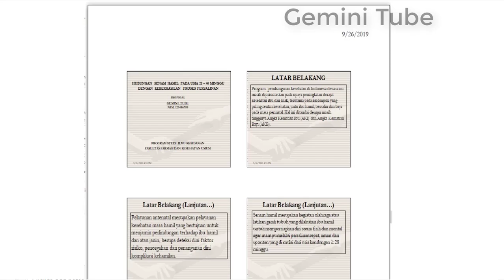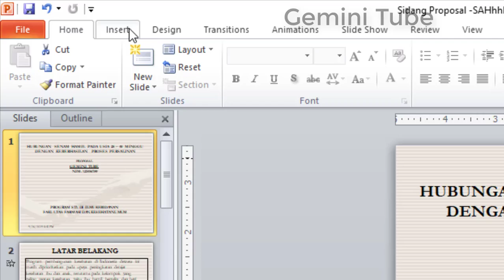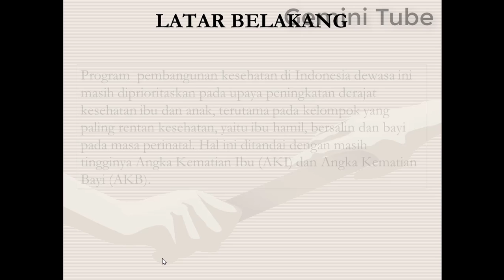Cara Menghapus Tanggal dan Jam pada Slide Presentase Power Point || Tips Power Point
Ada 2 tanggal yang sering muncul di power point, pertama pada slide (slide show) dan yang kedua pada hasil pencetakan slide tersebut. Kali ini kita akan belajar tentang bagaimana Cara Menghapus Tanggal dan Jam pada Slide Presentase Power Point. Selamat belajar dan mempraktikkannya.

Dan. follow ig: gemini.tube